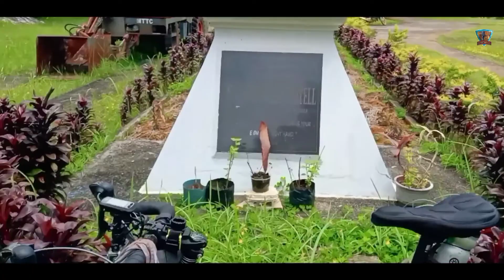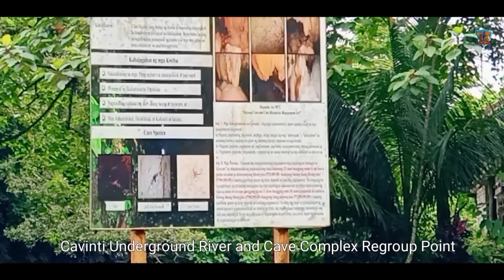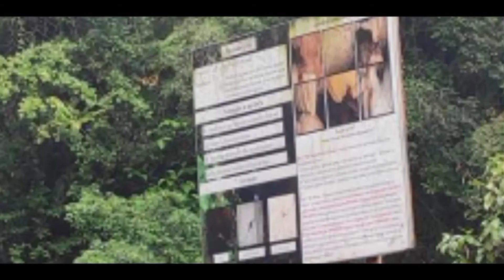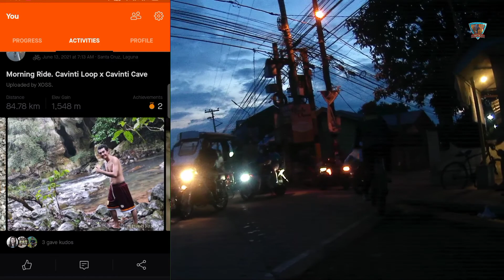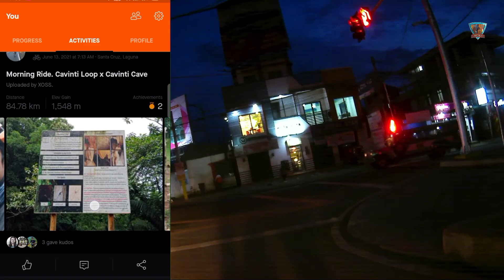Cavinti Cave pt 2/2 Homebound